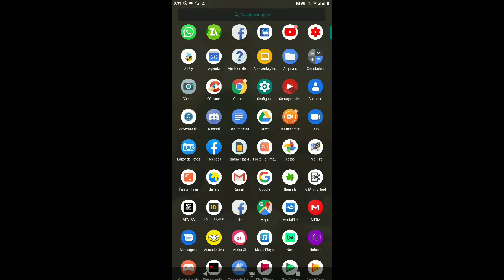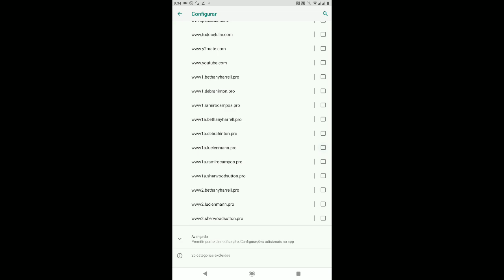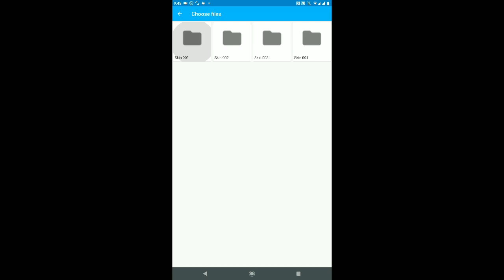PACK SKINS PARA GTA SA ONLINE ANDROID/PC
☆☆☆☆☆☆AVIZO IMPORTANTE☆☆☆☆☆☆☆

⚠VENHA TROCAR UMAS ZIDEIA CUM NOIZ FAMILIA⬇⬇⬇!

⚠DOWNLOAD BLOQUEADO, APENAS QUEM E INSCRITO PODERAR BAIXAR, SE NÃO FOR INSCRITO SE INCREVA PARA PODER BAIXAR⚠

😌(AVISO)😌

CASO POSTE ESSE CONTEÚDO EM SEU CANAL PEÇA PERMISSÃO E DEIXE OS DEVIDOS CREDITOS E O DOWNLOAD PELO VIDEO OU O LINK DO CANAL DO DONO DO MOD, OU INTT AS DEVIDAS PROVIDENCIAS SERAM TOMADAS
IMEDIATAMENTE(STRIKE) POR ELE ;D

⚠CRÉDITOS DAS SKINS: BriSa Mods

⚠SENHA PARA EXTRAIR: NÃO TEM ;)

Obrigado Pela Atenção Vlw Flw E Fui.

MEU NOME É VAGNER TENHO 15 ANOS...
FOCO, FORÇA E MUITA FÉ...